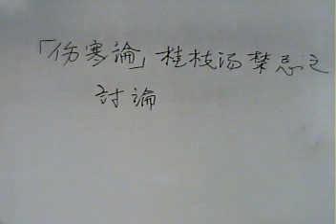102 01 23阿鴻健康漫談傷寒論桂枝湯禁忌之討論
本台製作人：華御中醫診所院長：李明哲中醫師。「阿鴻健康漫談」節目主持人：李老師阿鴻主講。今日題目：「傷寒論」桂枝湯禁忌之討論。